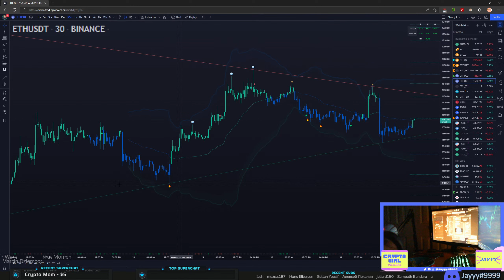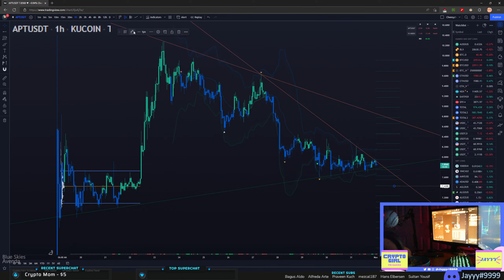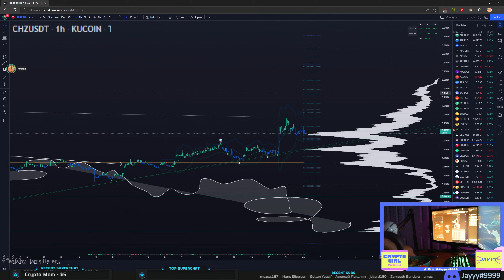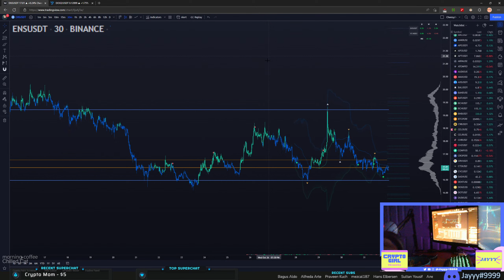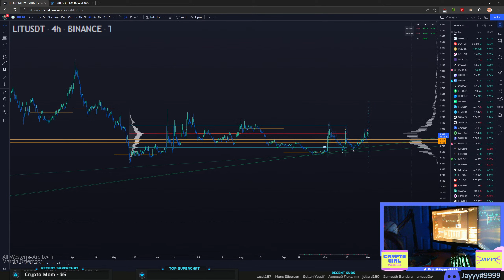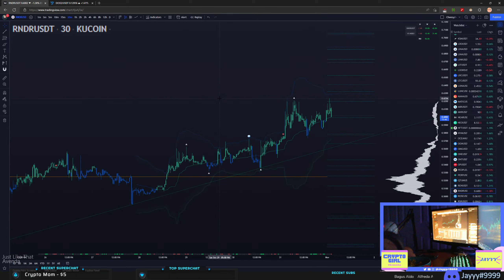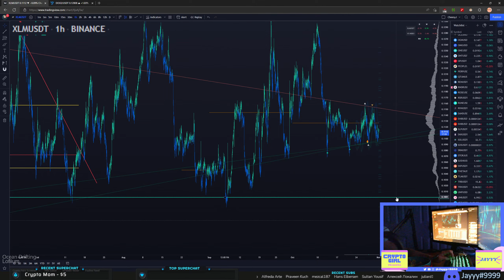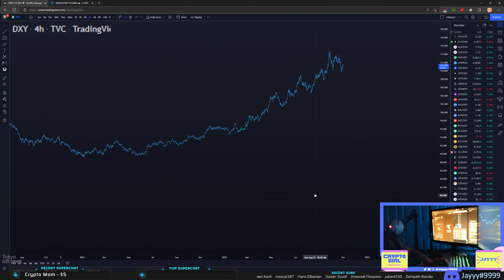Quick TA - All Coins A-Z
Thank you to the following recent supporters! ❤️
Beardy - $7.36, Haidar - $100.00, sleepy - $400.00, sleepy - $100.00, Kai - $20.00

70 Views - Feb 9, 2023